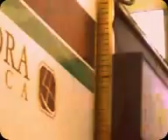"CINE ESTOCASTICO LUDICO ABSTRACTO LIBRE ESPONTANEO IDEAL POR OSCAR VALMONT". CODIGO ART DE GOLD.